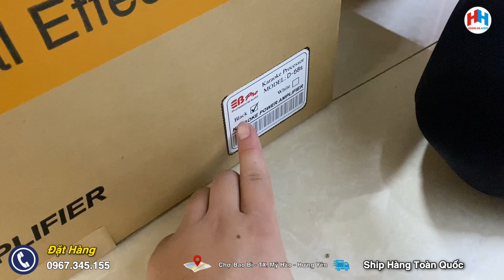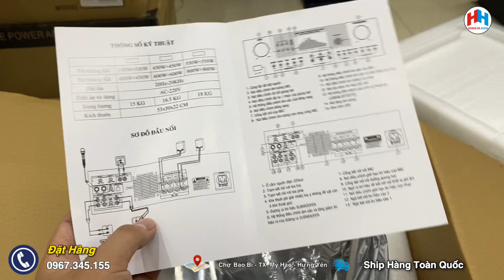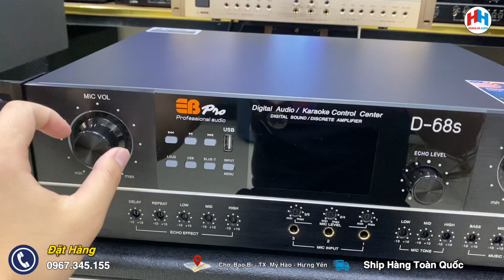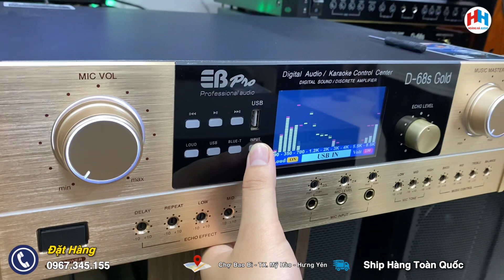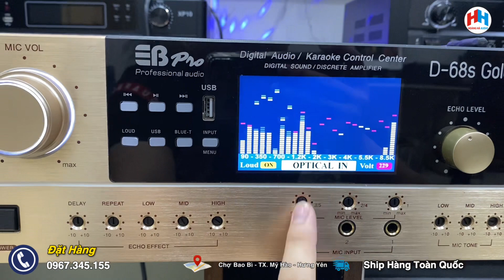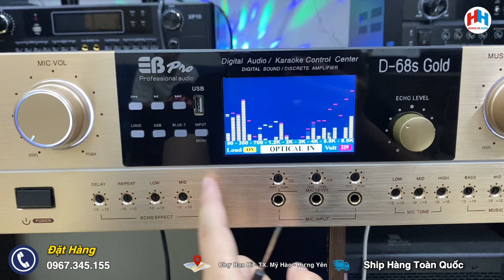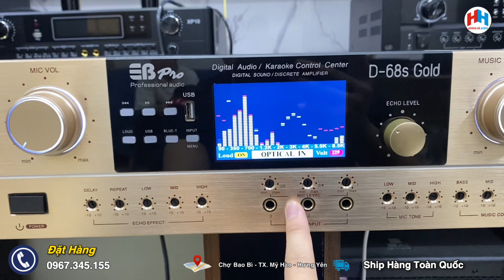Hướng dẫn sử dụng đẩy liền vang EB pro D-68s & D-68s Gold hay nhất ,Chi tiết nhất | Lh: 0967.345.155